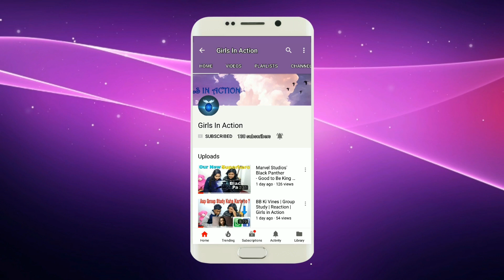Parents Teacher Meeting | Angry Prash Latest Video Reaction by Team GIA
We all love Angry Prash so much. Isiliye unki nayi video pe ye ek reaction hai. Hope aapko pasand ayega. Lots of Love & Respect to Angry Prash.